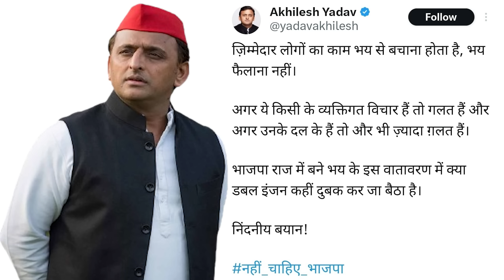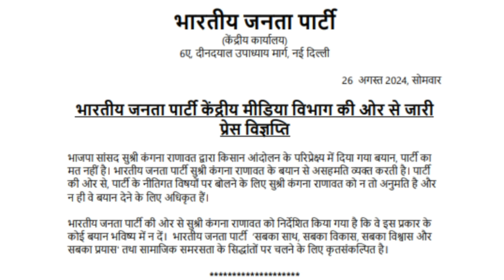बांग्लादेश का डर क्यों सता रहा बीजेपी को? चुनाव में हारने का डर?